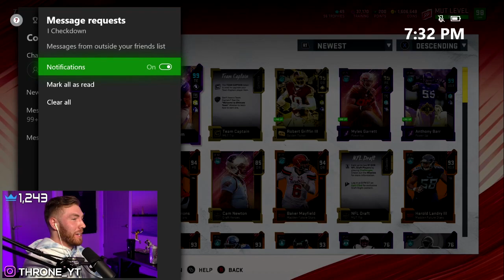Throne gets sweaty vs Top 50 WL player...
This game was taken from my twitch stream ... we take on a Top 50 WL player in an ugly game of Madden 1920!